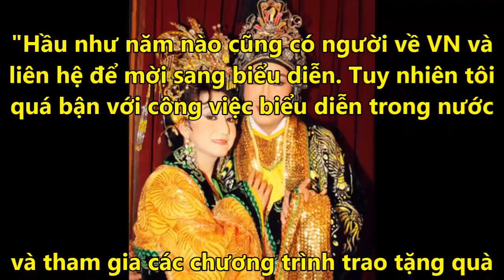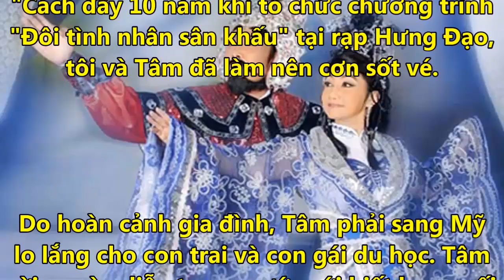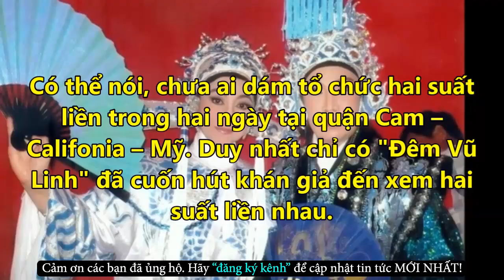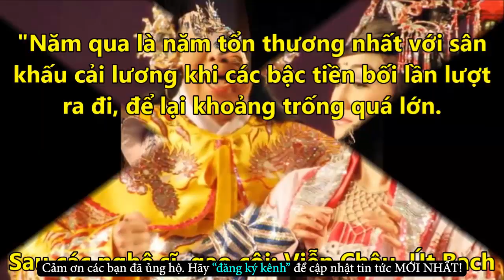Nghệ Sĩ Cải Lương Vũ Linh Tái Ngộ Tài Linh Và Thanh Thanh Tâm Trên Đất Mỹ - Tin Tức Online Mới Nhất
✪ Click để xem những Tin Tức Online HOT Mới Nhất tại